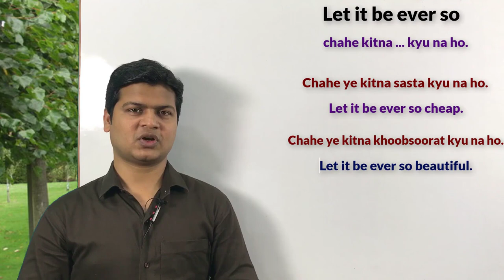Use of let it be ever so | Spoken English topic | English speaking by Alam